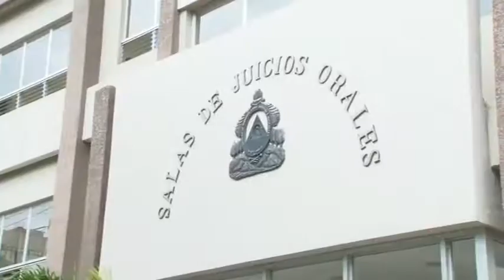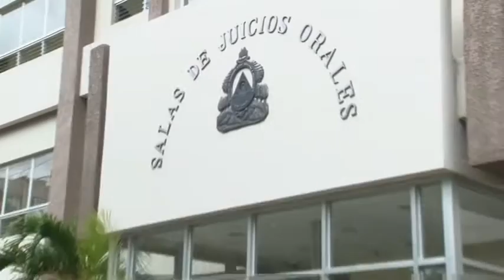Resumen Judicial Tegucigalpa